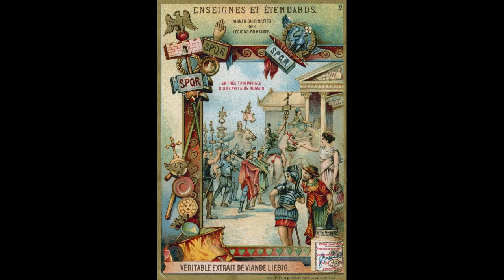Caesar Omnibus Rebus Relictis Persequendum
[102] Caesar omnibus rebus relictis persequendum
sibi Pompeium existimavit, quascumque in partes se
ex fuga recepisset, ne rursus copias comparare alias
et bellum renovare posset, et quantumcumque
itineris equitatu efficere poterat, cotidie
progrediebatur legionemque unam minoribus
itineribus subsequi iussit. Erat edictum Pompei
nomine Amphipoli propositum, uti omnes eius
provinciae iuniores, Graeci civesque Romani,
iurandi causa convenirent. Sed utrum avertendae
suspicionis causa Pompeius proposuisset, ut quam
diutissime longioris fugae consilium occultaret, an
ut novis dilectibus, si nemo premeret, Macedoniam
tenere conaretur, existimari non poterat. Ipse ad
ancoram unam noctem constitit et vocatis ad se
Amphipoli hospitibus et pecunia ad necessarios
sumptus corrogata, cognito Caesaris adventu, ex eo
loco discessit et Mytilenas paucis diebus venit.
Biduum tempestate retentus navibusque aliis additis
actuariis in Ciliciam atque inde Cyprum pervenit. Ibi
cognoscit consensu omnium Antiochensium
civiumque Romanorum, qui illic negotiarentur, arma
capta esse excludendi sui causa nuntiosque dimissos
ad eos, qui se ex fuga in finitimas civitates recepisse
dicerentur, ne Antiochiam adirent: id si fecissent,
magno eorum capitis periculo futurum. Idem hoc L.
Lentulo, qui superiore anno consul fuerat, et P.
Lentulo consulari ac nonnullis aliis acciderat Rhodi;
qui cum ex fuga Pompeium sequerentur atque in
insulam venissent, oppido ac portu recepti non erant
missisque ad eos nuntiis, ut ex his locis discederent
contra voluntatem suam naves solverant. Iamque de
Caesaris adventu fama ad civitates perferebatur

César consideró que debía posponerlo todo y perseguir a
Pompeyo a dondequiera que huyera, a fin de que no
pudiera reclutar otras tropas y reanudar la guerra; y, por
consiguiente, avanzaba cada día todo lo que podía caminar
la caballería y ordenó que le siguiera una legión a marcha
más moderada. Se había publicado en Anfípolis+" un edicto
de Pompeyo ordenando que todos los jóvenes de aquella
provincia, griegos y ciudadanos romanos, vinieran a
prestar juramento. Pero no se podía averiguar si Pompeyo
lo había publicado para evitar la sospecha de su huida y
ocultar el mayor tiempo posible su propósito de seguir
huyendo, o si intentaba ocupar Macedonia con nuevas
levas, si nadie le perseguía. Pasó una noche en una nave
anclada, llamó a su presencia a los huéspedes de Anfipolis
y pidió el dinero para los gastos indispensables, pero al
conocer la llegada de César, abandonó aquel lugar, y a los
pocos días llegó a Mitilene. Retenido dos días por una
tempestad y aumentando el número de sus naves con otras
ligeras, llegó a Cilicia y desde allí a Chipre. Supo que todos
los antioquenses y ciudadanos romanos que negociaban allí
habían tomado las armas, por acuerdo común, para no
permitirle la entrada, y que habían enviado mensajeros a
todos los que en su huida se habían retirado a las próximas
ciudades, previniéndoles que no se dirigieran a Antioquía,
y que, si lo hacían, corrían peligro de muerte. Lo mismo le
había sucedido en Rodas a Lucio Léntulo, que había sido
cónsul el año anterior, al consular Publio Léntulo y a

algunos otros que, siguiendo en su huida a Pompeyo,
habían llegado a esta isla, se les había negado la entrada en
el puerto y en la ciudad, y conminado, por medio de
mensajeros, a que se alejaran de aquellos lugares; por con
siguiente, tuvieron que hacerse a la mar contra su voluntad.
Ya entonces, se iba extendiendo por las ciudades la noticia
de la llegada de César.